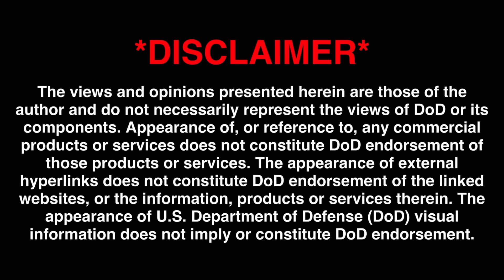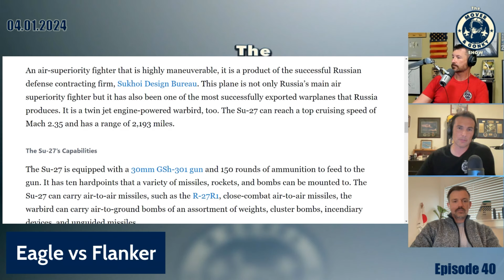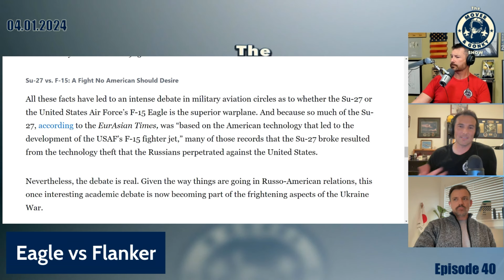Eagle vs Flanker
Another round of table top BFM!  Mover and I chat about the National Interest take on the F-15 vs SU-27.